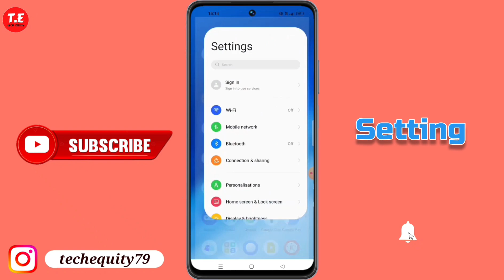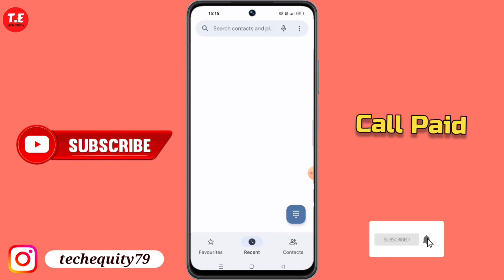Realme 11 Pro 5G me App Hide kaise kare | Realme 11 Pro 5g me App Hide setting kaise kare